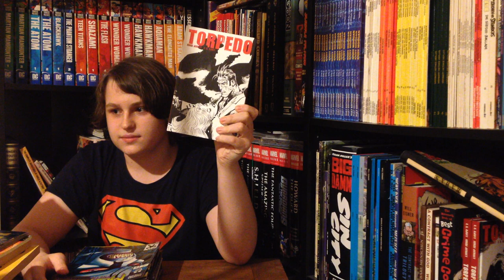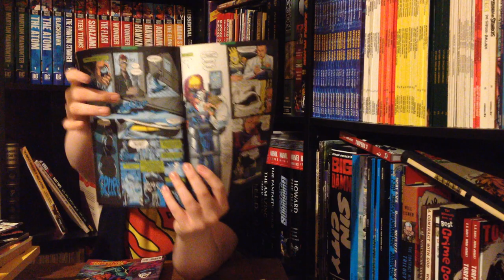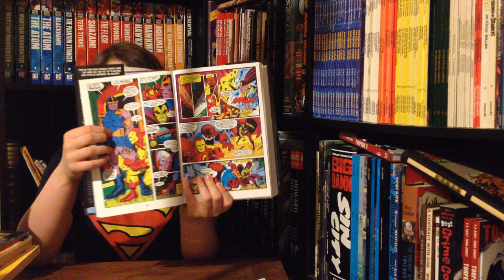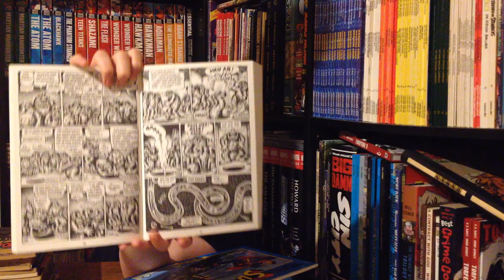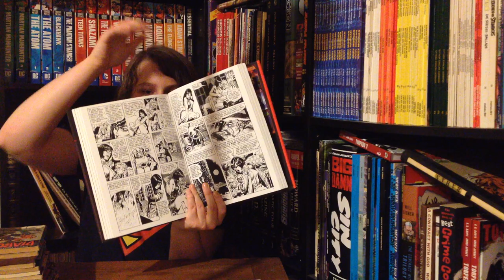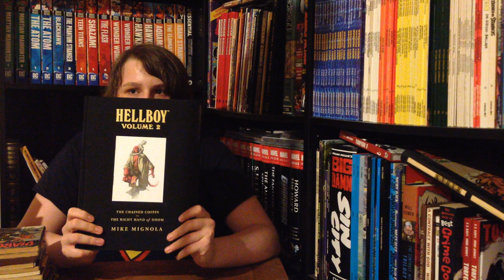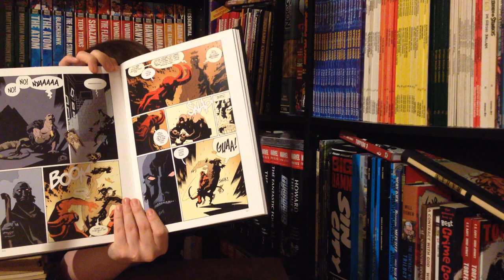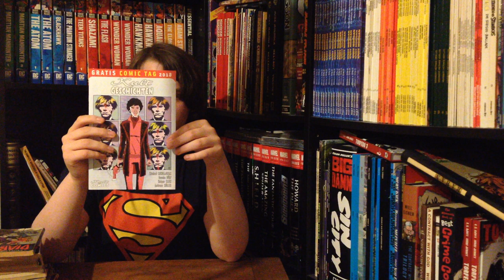comic book thoughts & purchases (introduction to my channel)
show about reading & collecting comic books.

(probably mentioned otherwise): the last bit of this video is taken away because my camera went off. The missing items are gonna be featured in the next episode.

advice: use headphones to improve the sound.

books that were featured in this episode:

- Morbius the Living Vampire (1992)
- Guardians of the Galaxy Solo Classics Omnibus
- Diabolik (fumetti)
- Robert Crumb Sammelband (Zweitausendeins)
- Superman Band 3 (Feest)
- Superman (Hethke)
- Batman (Doug Moench) (Dino Verlag)
- Vampirella Archives Volume 1
- Ronin (ComicArt, Carlsen)
- Hellboy Library Edition Volume 2

any title suggestions are appreciated.
constructive critic is desired - please let me know what I can improve and if I should accelerate the process

for the one of the upcoming episodes I plan on answering questions so if there's anything you wanna know, here's your chance.

Comic Salon Erlangen:

Ich besuche den Comic Salon in Erlangen vom 31. Mai bis zum 3. Juni und werde dort auf Veranstaltungen und Ausstellungen anzutreffen sein. Impressionen und Einblicke werde ich außerdem in Videoform festhalten und ziemlich bald auf diesem Kanal veröffentlichen. Auf anderen Social Media Plattformen werde ich dann besonders aktiv sein.

there are lots of other great youtubers recommended on my channel, just take a look ;-)!

I have no idea what happened to me in the second half - apparently too tired to think straight.

my vocabulary got quite repetitive esp. referring to the constant use of phrases like "I think" or "great".